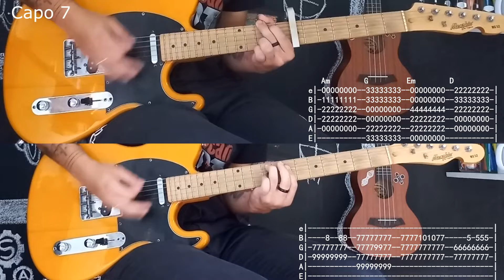Kathleen - Catfish and the Bottlemen (Tutorial Tab Cover)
Apoie meu conteudo com qualquer quantia

My Version

How to play and cover with TABs
Wish you like

TABs Symbols:
h: Hammer on
p: Pull of
/: Slide up
\: Slide down
H: Harmonics
*: False Harmonics
b: Bend
X: Mute
(): Optional note

Equipment:
Guitar: Memphis Telecaster
Interface: Arcano OT1
Pedal: Zoom G2.1nu
Audio Software: Reaper
Video Software: Sony Vegas 15